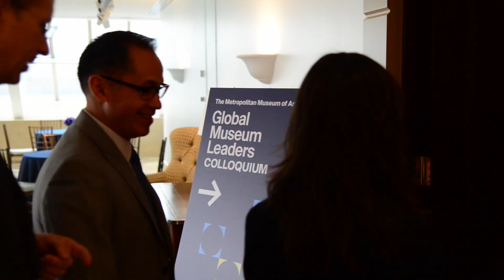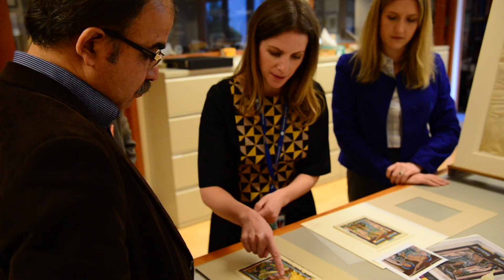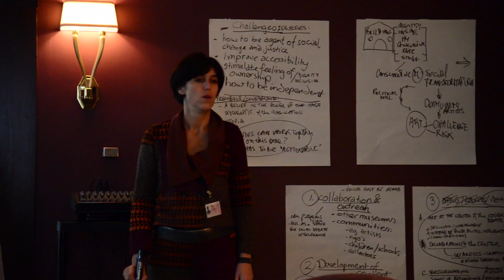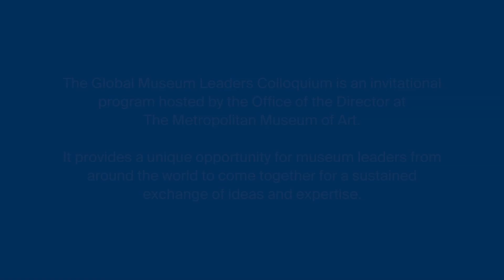Global Museum Leaders Colloquium 2014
The Global Museum Leaders Colloquium is an invitational program hosted by the Office of the Director at The Metropolitan Museum of Art. It provides a unique opportunity for museum leaders from around the world to come together for a sustained exchange of ideas and expertise.

For a complete list of the 2014 participants and production credits, view this video on MetMedia: